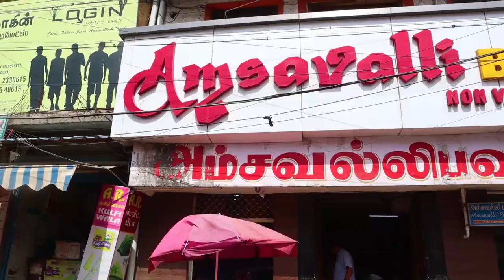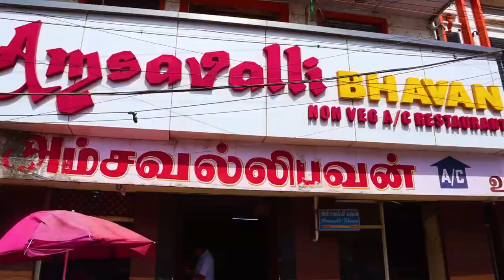Tasting the BEST Chicken and Mutton BIRYANI In Madurai | Amsavalli Bhavan Tamilnadu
@Food N Travel Hub